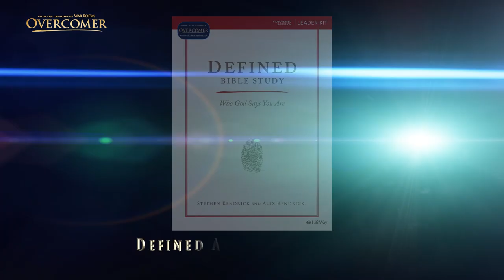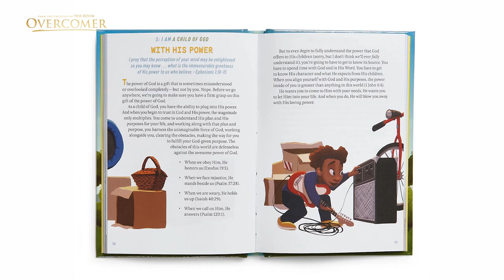OVERCOMER Resources: A Guide to the Books and Bible Studies by Stephen Kendrick and Alex Kendrick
Stephen Kendrick and Alex Kendrick share the heart of the movie OVERCOMER and the purposes of the multiple resources to help individuals and churches. Includes in the video are:

    Defined by Alex Kendrick and Stephen Kendrick (with Bible studies for Adults, Teen Guys and Girls, and Children)
    Radiant by Priscilla Shirer
    Revealed by Alex Kendrick and Stephen Kendrick
    Wonderful by Alex Kendrick and Stephen Kendrick with Amy Parker
    What's So Wonderful About Webster? by Alex Kendrick and Stephen Kendrick
and more